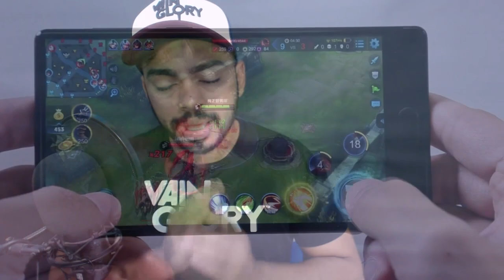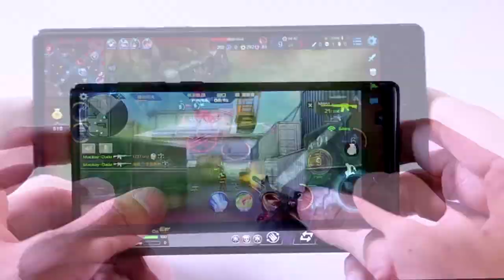Vainglory Box - Abrindo baú da skin ARDAN LUTADOR [Patch 2.10]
★COMPREI O CELULAR MENCIONADO NO VÍDEO AQUI NESSE LINK ABAIXO!